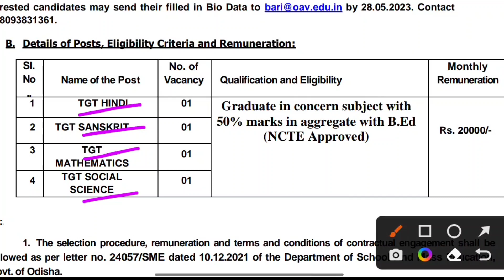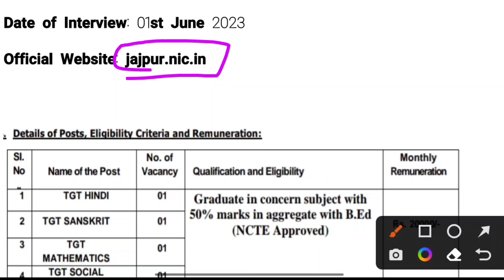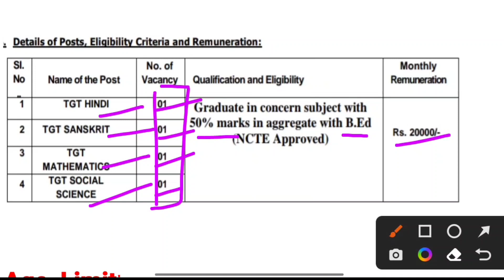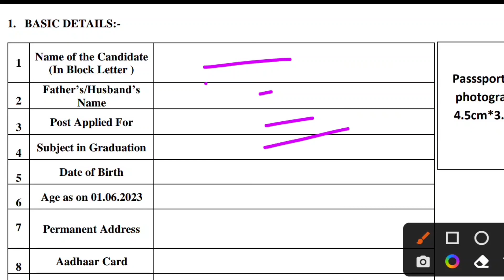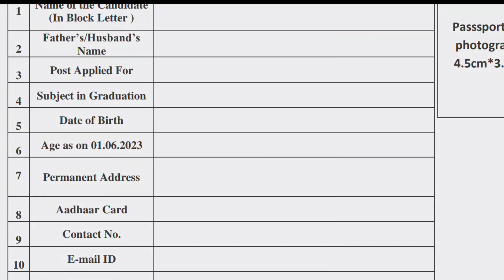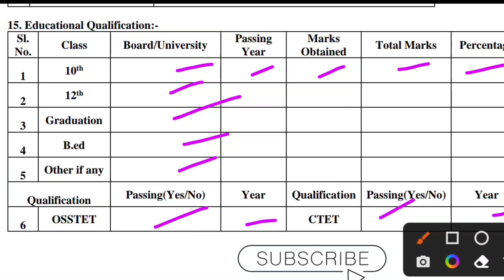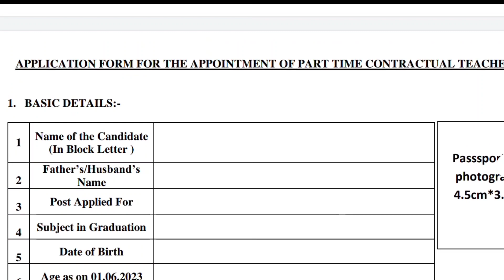adarsha vidyalaya recruitment 2023/adarsha vidyalaya New vacancy//odisha government job//odisha job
Odisha adarsha vidyalaya recuirment 2023//Adarsha Vidyalaya new vacancy//Odisha government job//Odisha job

for more vedios you can go through this link.

Topic converted;
1.Odisha Job.
2.10th Pass Jobs in Odisha 2023
3.10th Pass Bank Jobs. SSC 4.Recruitment 2023.
5.OSSC Recruitment 2023.
6.Odisha Postal Recruitment 2023.
7.Odisha Gramin Dak Sevak Recruitment.
8.Odisha GDS Recruitment 2023. 9.Odisha 10th Pass Jobs 2023. Odisha 10.12th Pass Jobs 2023.
11.Odisha Graduate pass Jobs.
12.Odisha Job.
13.Odisha Primary Teacher Recruitment 2021
14.Recruitment 2023.
15.OSSC Recruitment 2023.
16.OSSSC Recruitment 2023.
17.Odisha Village Level Jobs Recruitment 2023.
18. Odisha Block Level Jobs Vacancy 2023.
19.Odisha Collector Office Recruitment 2023.
20.Odisha Jobs Updates 2023.
21.Odisha Daily Job Updates 2023.
East Coast Railway Recruitment 2023.
Free job alert 2022, village level job 2022,Vlw recruitment,tata power plant job, rourkela steel plant nijukti,water department job,ssc recruitment,ssc exam

ମାଧ୍ୟମରେ ସବୁଦିନ JOB ଗୁଡ଼ିକର ସୂଚନା ପାଇପାରିବେ